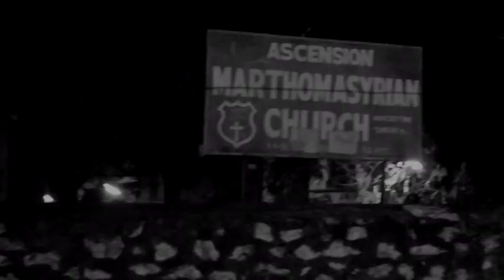Geetham - A Short Film By Sharath - Moon Stone Pictures